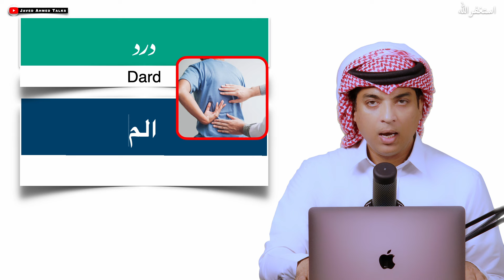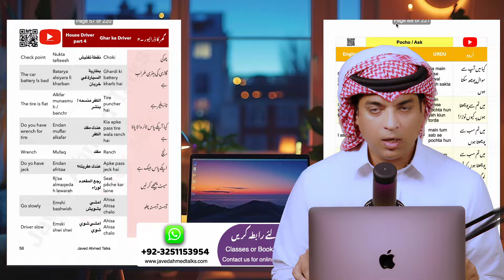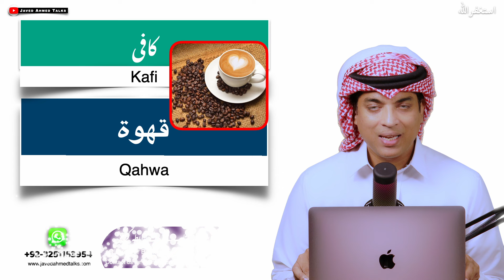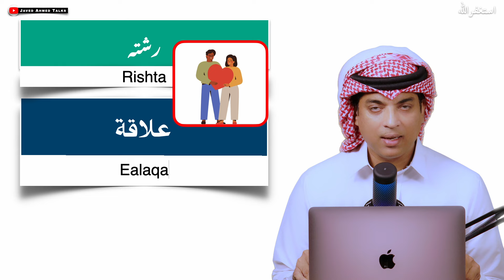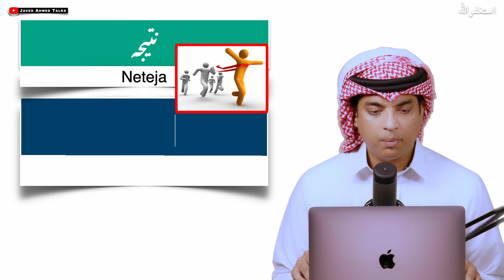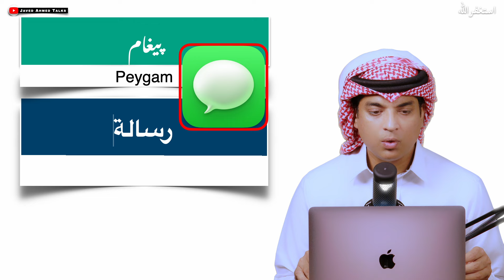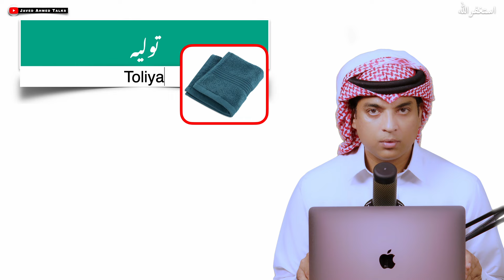100 Arabic nouns learn with Urdu and English | سو چیزوں کے نام عربی میں | Javed Ahmed Talks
Arabic Nouns for daily use with urdu translation
سیکھتے سعودی اور اماراتی بولنے والی عربی آسان طریقے سے
ہماری کتاب  یا اونلائن کلاسز کیلئے نیچے دیئے گے لنک پر کلک کریں
PDF  Book ya online classes ke liye WhatsApp krine
To buy PDF book or to take online Classes

Arabic words for daily use with urdu translation
Arabic words for daily use | short arabi alfaz urdu main | spoken  arabic short words in urdu
Speak arabic Short Arabic alfaz with urdu and english translation Arabi alfaz urdu hindi main

learn arabic with arabic words
arabic phrases in short
arabic words in urdu
arabic word in hindi
speak arabic with javed ahmed
how to speak arabic like native speakers
arabic alfaz urdu main
arabi ke lafz urdu main
arabic alfaz hindi main
انفیکشن
غم
درد
آفس
ٹیبل
کرسی
گھر
کرنسی
ملک
رنگ
ویڈیو
عمارت
تار
دروازہ
چھت
چہرہ
کافی
روٹی
چائے
سبزی
پھل
دال
ایئر کنڈیشنر (AC)
پنکھا
رشتہ
نیٹ ورک
کریڈٹ
قرض
تاریخ
لوگ
سال
طاقت
سمندر
نقطہ
کہانی
لیول
رکن
ٹیم
قانون
کمیونٹی / سوسائٹی
ایڈیا
صحت
فن
لڑکے
جنگ
پارٹی
تعلیم
لمحہ
نتیجہ
معلومات
صدر
سروس
کیس
لفظ
رقبہ
سسٹم
سوال
نمبر
حصہ
مسئلہ
کھیل
نقشہ
جگہ
پیغام
دریا
ڈھول
جھنڈا
نوکری
حقیقت
لائبریری
ٹریفک
صوفہ
تالا
چابی
بستر
تکیہ
جسم
ڈھانپنا
پرده
تندور
آگ
موبايل
شہر
پیسہ
كھڑکی
رس
بازار
آنکھیں
فیکٹری
کھیت
کارڈ
ٹکٹ
وہیل
بینک
پینٹ
کاغذ
گوشت
کلاس
بلی
دیوار

Infection
Gham
Dard
Office
Table
Kursi
Ghar
Currency
Mulk
Rung
Amard
Tar
Darwaza
Chath
Chehrah
Kafi
Roti
Chaye
Sabzi
Phal
Dal
Air conditioner (AC)
Phankh
Rishta
Network
Credit
Krza
Darik
Log
Sal
Dakt
Somundr
Nukta
Khani
Level
Member
Team
Kanon
Community / Society
Idea
Sahd
Art
Larka
Jang
Party
Talim
Lamha
Neteja
Malomad
Sadr
Service
Case
Lafaz
Rakba
System
Sawal
Number
Hsa
Masla
Game
Naksha
Jakha
Peygam
Dryea
Dhol
Jandha
Nokri
Hakikat
Library
Traffic
Sofa
Tala
Chabhi
Bisdr
Dkiya
Jism
Dahmpna
Prda
Dndor
Aag
Mobile
Seher
Paisa
Khirdki
Ras
Bazar
Anke
Faktri
Khait
Card
Wheel
Bank
Paint
Kagzs
Kosht
Class
Bili
Diwar

Infection
Sadness
Pain
Office
Table
Chair
House
Currency
Country
Color
Building
Wire
Door
Roof
Face
Coffee
Bread
Tea
Vegetable
Fruits
Lentil
Air conditioner (AC)
A Fan
Relationship
Network
Credit
debt / loan
History
People
Year
The power
Ocean
Point
Story
Level
Member
Team
Law
Community / Society
Idea 💡
Health
Art
Guy
The War
Party
Education
Moment
Result
Information
President
Service
A Case / Issue
Word
Area
System
Question
Number
Part
Problem
Game
Map
Location
Message
River
Drum
Flag
Job
Fact
Library
Traffic
Sofa
Lock
Key
Bed
Pillow
Body
Cover
Curtain
Oven
Fair
Mobile
City
Money
Window
Juice
Market
Eyes
Factory
Farm
Card
Wheel
Bank
Paint
Paper
Meat
Class
Cat
Wall

Follow us for more videos Thank you so much 🥰